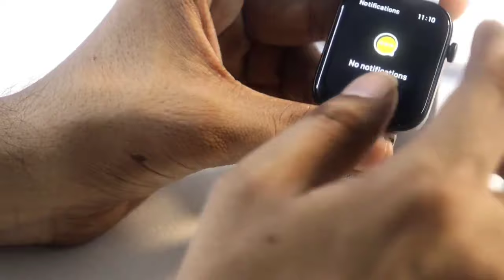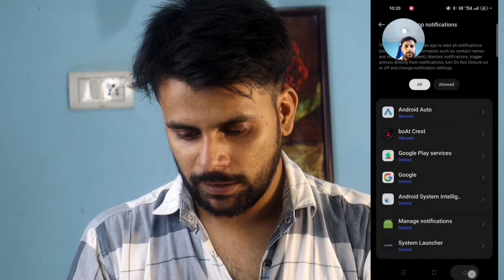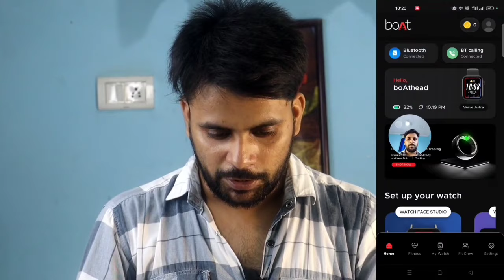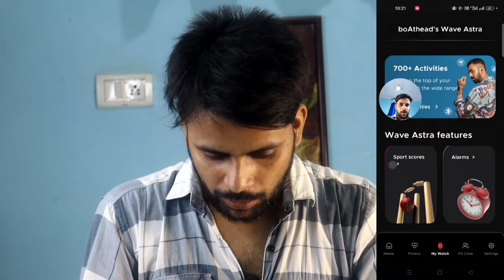UNBOXING BOAT ⛵ WAVE ASTRA✨💥 || SMARTWATCH WITH BLUETOOTH CALLING 💥💥